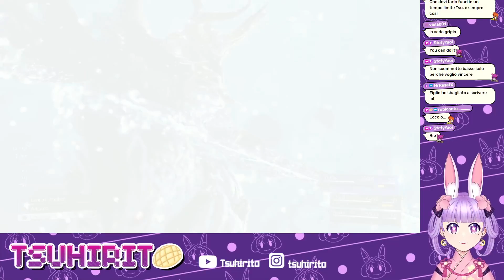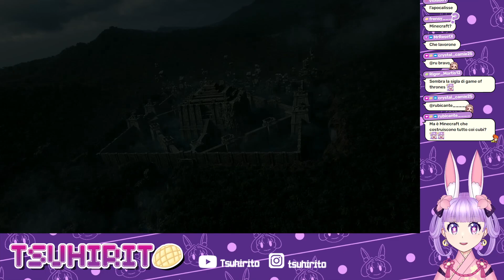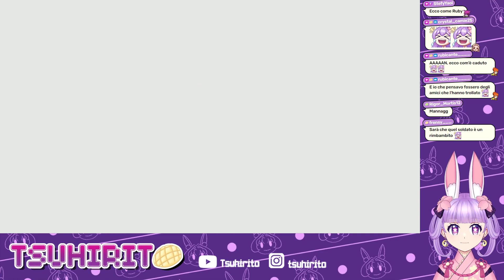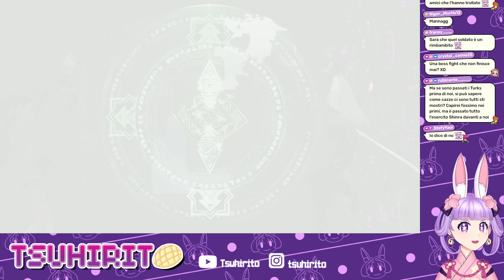FINAL FANTASY VII REBIRTH ITA - Impediamo a Sephiroth di ottenere la Black Materia! #18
Eccoci su Final Fantasy VII Rebirth ITA! Dopo essere fuggiti dalla città di Midgar, Cloud e i suoi amici spezzano le catene del destino per intraprendere un viaggio in terre inesplorate. Riusciranno a fermare Sephiroth e l'organizzazione malvagia chiamata Shinra?